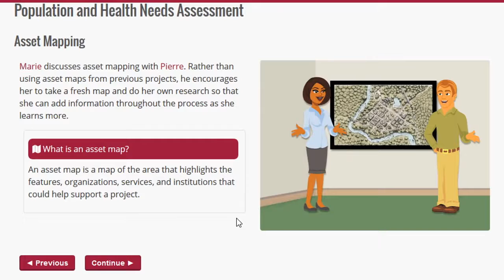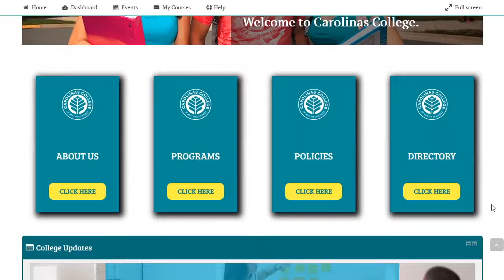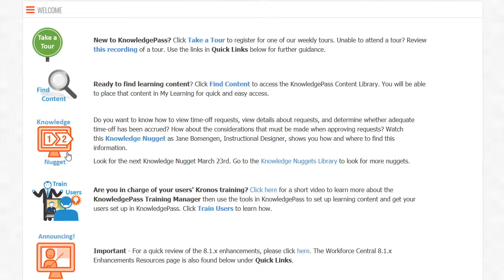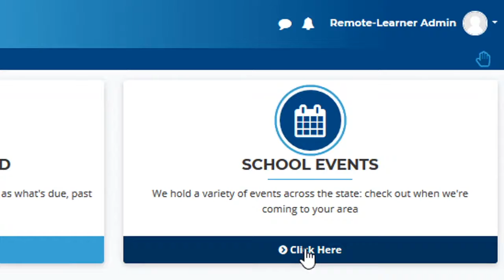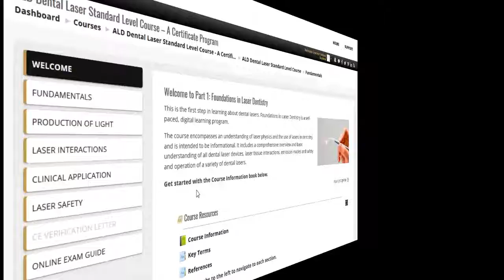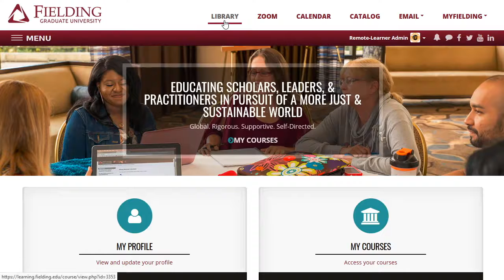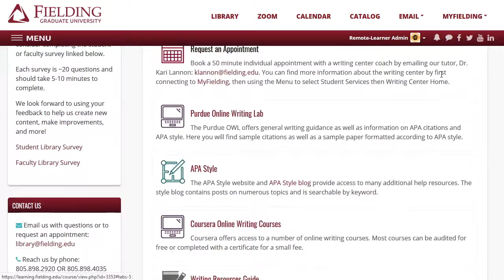Remote Learner client sites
Remote Learner (A Learning Pool Company) designs, delivers, and supports fully integrated elearning solutions that drive impact. Take a look at just a few of the LMS solutions we've designed in collaboration with our clients.